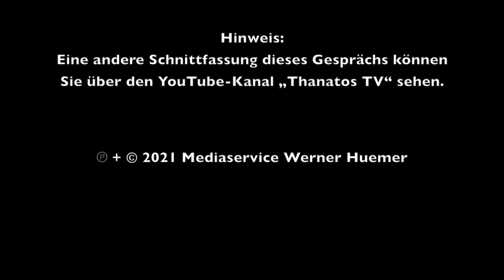Lächeln die Toten über uns? | Helmut Gombocz im Gespräch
Helmut Gombocz ist Mentaltrainer, „Lebenslehrer“, Maler und – als Jugendfreund der „steirischen Eiche“ – Mitbegründer des Arnold-Schwarzenegger-Museums in Graz (Österreich). Als Kind erlebte er nach einem Unfall auf einem Bauernhof im Spital eine folgenreiche Nahtoderfahrung, die sein weiteres Leben beeinflusste. Helmut Gombocz ist seither von der Existenz Gottes und einem Leben nach dem Tod überzeugt.

In diesem Interview erzählt er von seinen Erlebnissen und Erkenntnissen und, so nebenbei, was ihn mit Arnold Schwarzenegger verband.

Credits:
Kamera, Regie: Katrin Salhenegger-Niamir

Kontowortlaut: Thanatos – Verein
IBAN: AT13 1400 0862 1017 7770
BIC: BAWAATWW